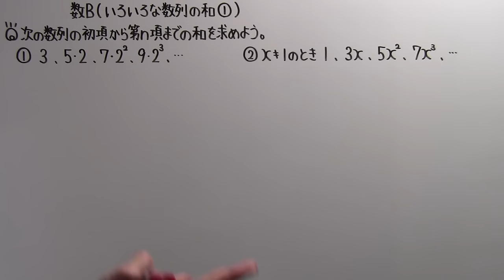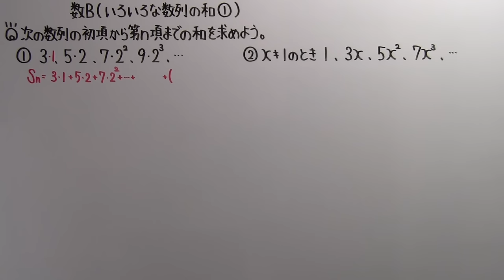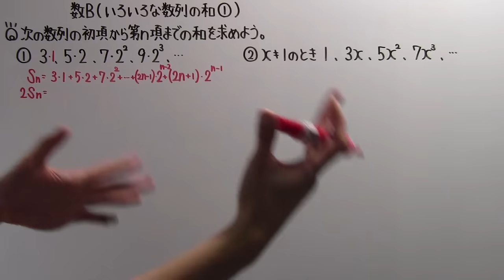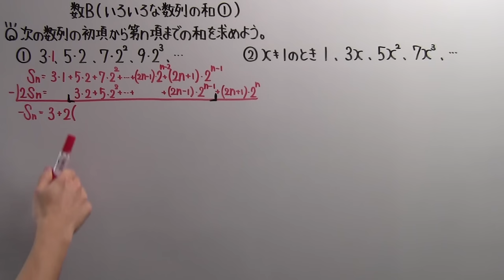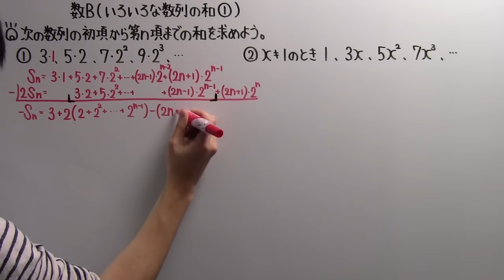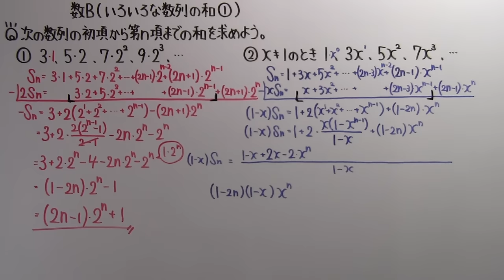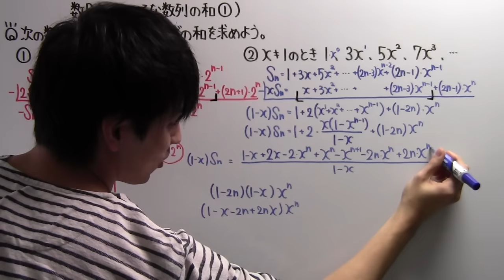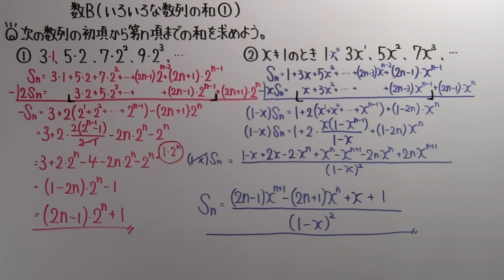【高校数学】 数B－８０ いろいろな数列の和①